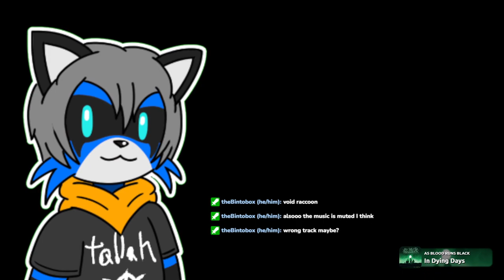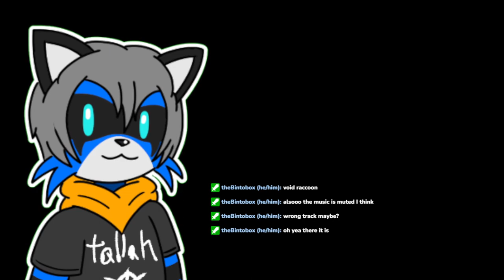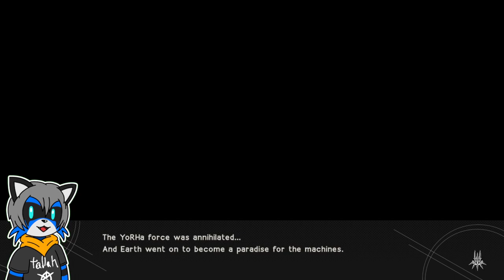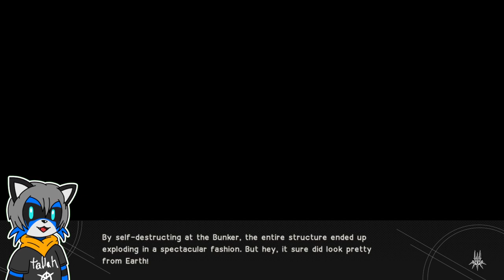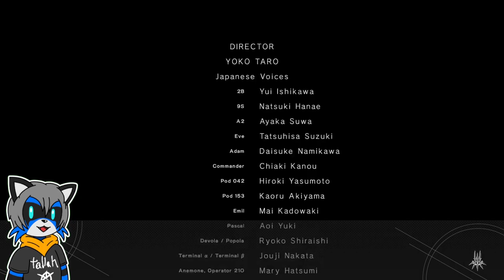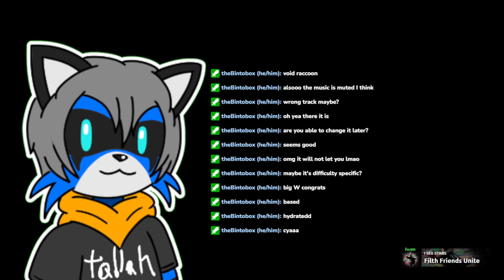(VOD) NieRing My Limit NieR: Automata (Raccoon Gaming) EP 1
VOD (3/25/24)